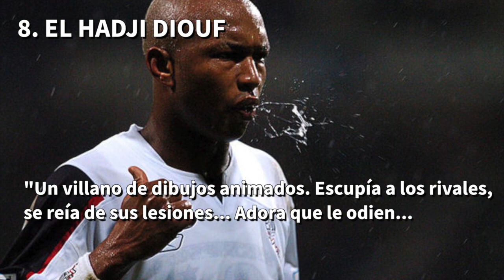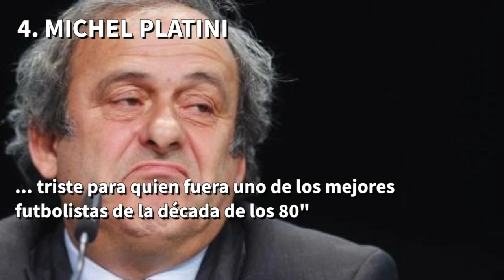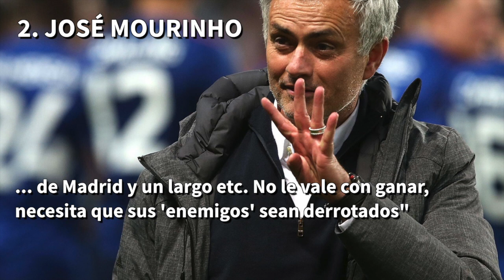Las 10 de personas más 'odiadas' de toda la historia del fútbol | Diario AS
Four Four Two ha elaborado una lista con las 50 personas más odiadas en la historia del fútbol. Éste es el Top-10 de los menos queridos.